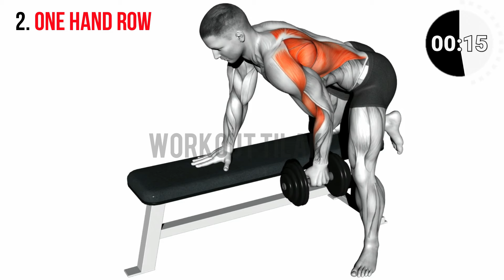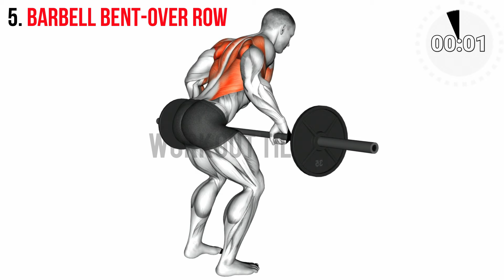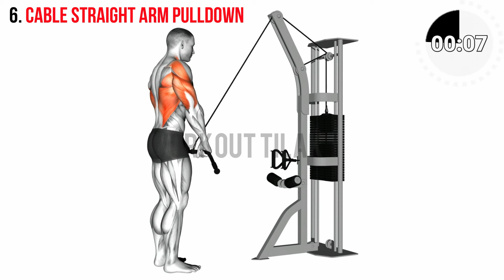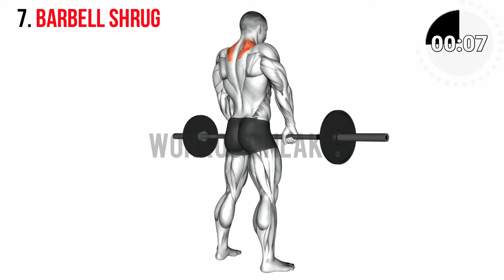7 Exercises to Build a Wide Back Fast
"Back exercises offer a plethora of benefits crucial for overall health and fitness. Strengthening the muscles of the back not only improves posture and reduces the risk of back pain but also enhances stability, balance, and athletic performance. By engaging in regular back workouts, you can increase strength, reduce the risk of injury, and boost metabolism. Moreover, maintaining spinal health through targeted exercises contributes to a better quality of life. Incorporating a variety of back exercises into your fitness routine is essential for achieving a strong, healthy back and improving overall well-being."

CHAPTERS -
0:00 Pull-up (wide back grip)
0:42 One Hand Row
1:17 Lat-PulldownDumbbell
1:53 Stiff Leg Deadlift
2:28 Barbell Bent-over Row (over-grip)
3:04 Cable Straight Arm Pulldown
3:39 Barbell Shrug